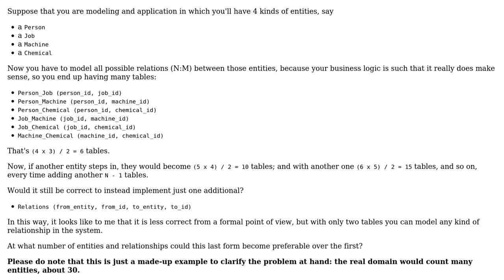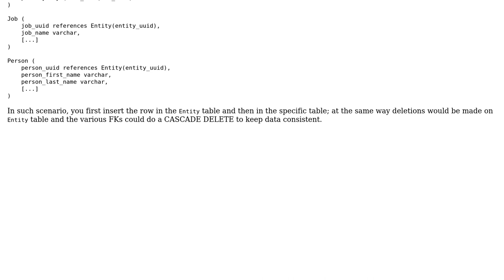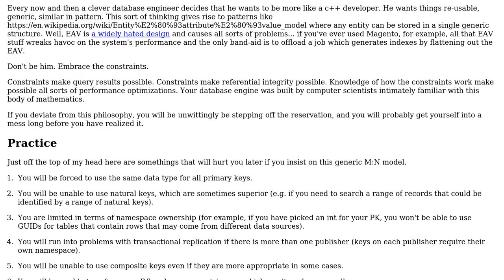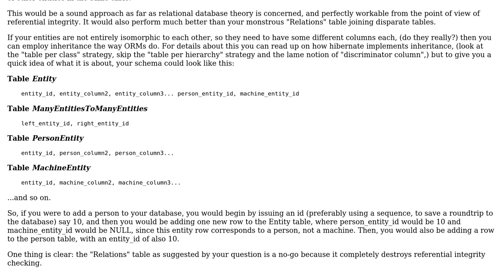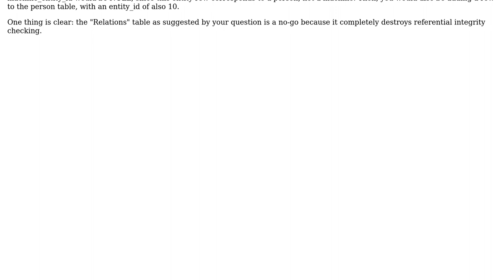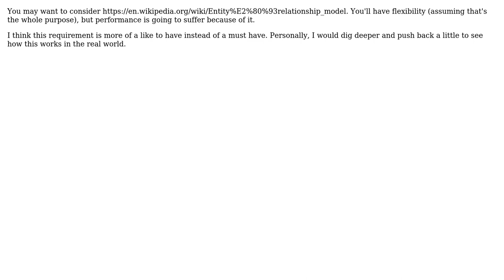Software Engineering: Compromise between formal correctness and convenience in database relations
With thanks & praise to God, and with thanks to the many people who have made this project possible! | Content (except music & images) licensed under CC BY-SA | Music | Images & others | With thanks to user Tulains Cordova user Mike Nakis user Matteo Tassinari user John Wu user JeffO user Doc Brown and the Stack Exchange Network Trademarks are property of their respective owners. You are responsible for your own actions.